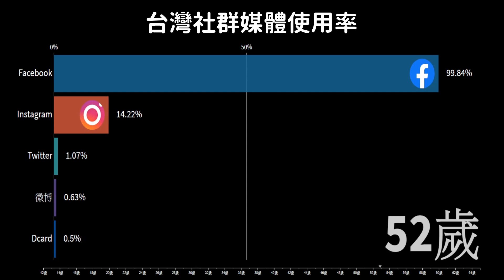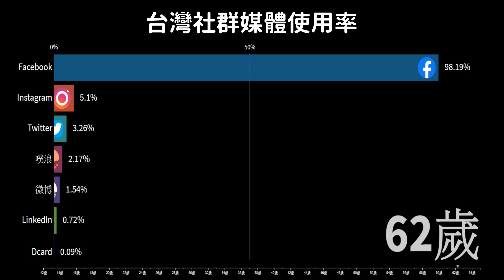阿嬤都在用？台灣社群軟體使用率排名｜2019【數據實驗室-Data Lab】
這集是個極短篇😄
根據TWNIC 2019 台灣網路報告中的電訪調查
以線性內插得到各年齡層的社群軟體使用率排名
這也是第一次嘗試以年齡當作影片時間軸